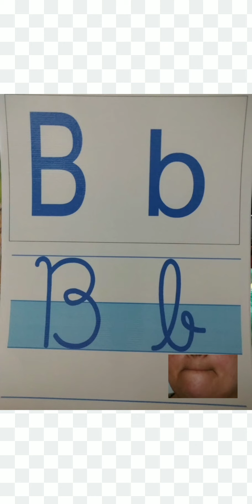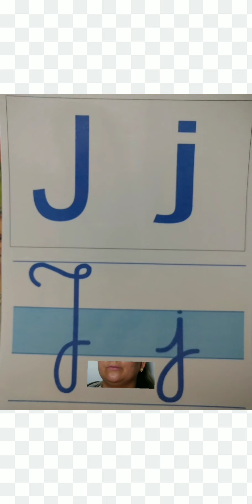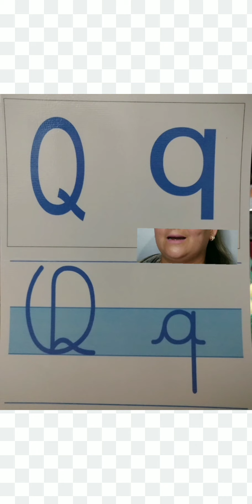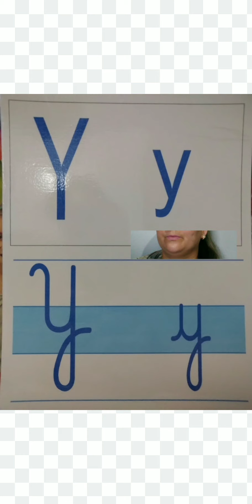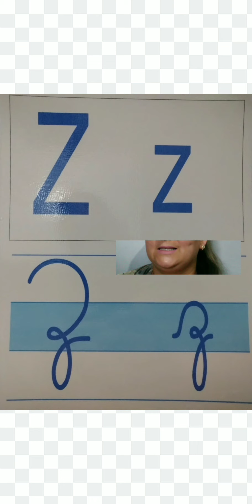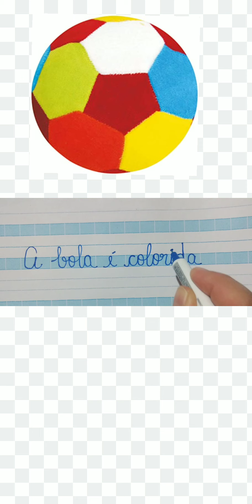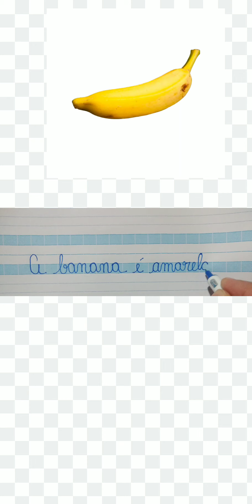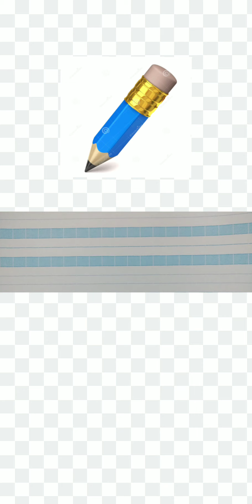Língua Portuguesa - 1° ano 22/11/2021